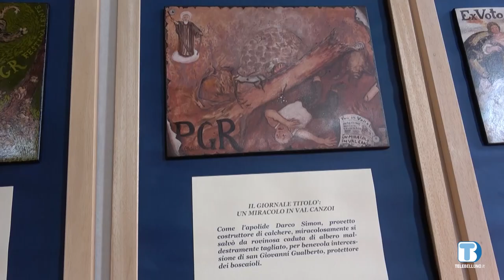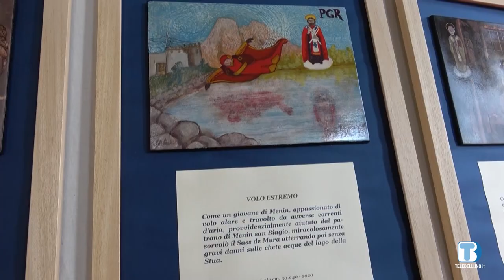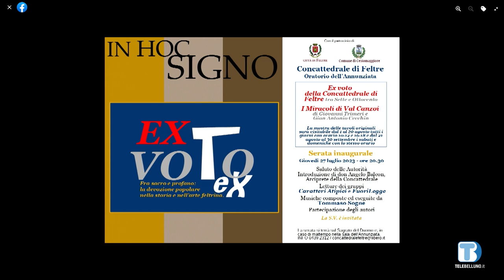Ex voto di oggi e di ieri in mostra a Feltre presso l’oratorio dell’Annunziata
Ospiti della puntata mons. Angelo Balcon, arciprete della concattedrale di Feltre e Eddy Benato, servizio civile presso la Concattedrale di Feltre